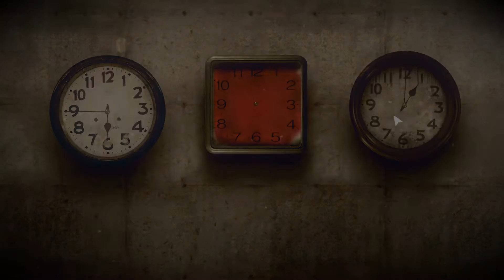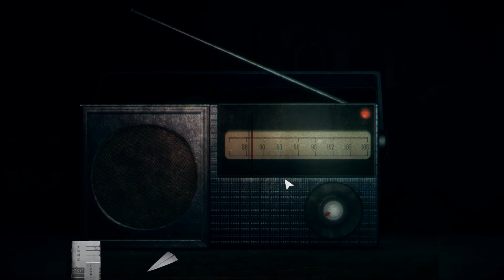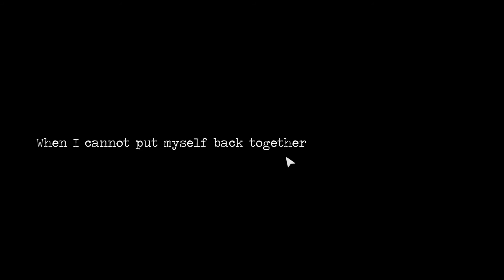Detention Walkthrough Part 6 - Ghost Me (Gameplay With Commentary)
A lot of worlds,mirrors, more mirrors,doors ...